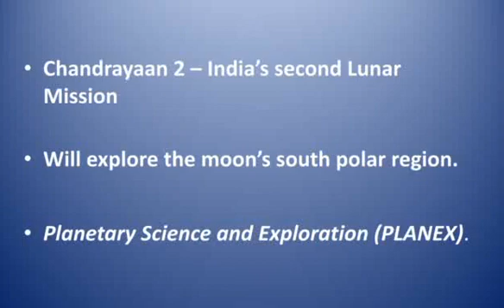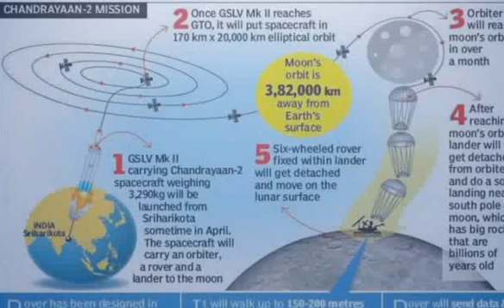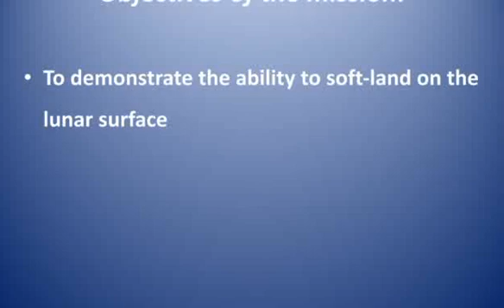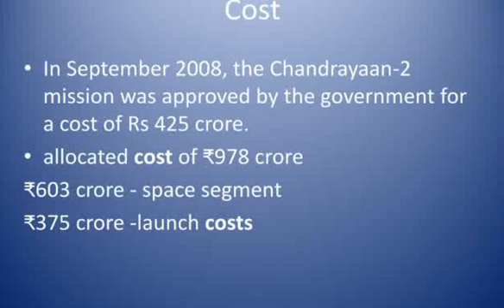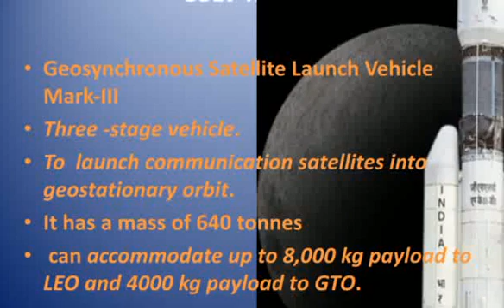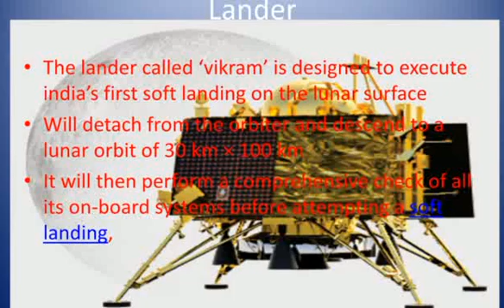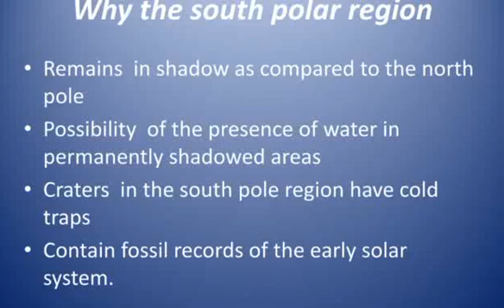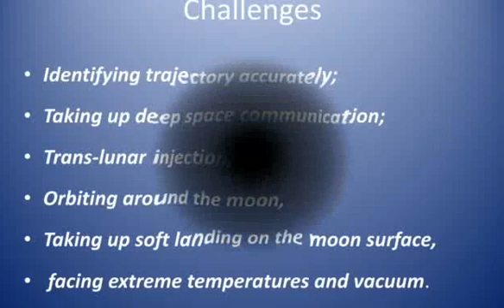Kerala Administrative Service ||Chandrayaan 2||current affairs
Chandrayaan 2  launched on July 22 at 2:43 pm IST, from Satish Dhawan Space Centre. Discussing about India's pride Chandrayaan 2 in detail .